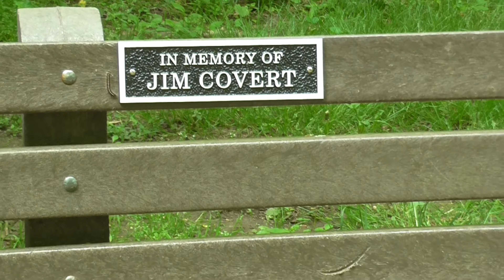Nature Walk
A walk near and along the Greenway Bike Trail, this morning.